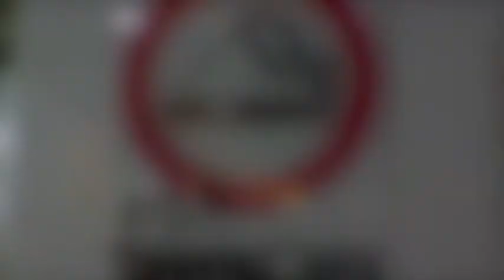Copious 131' - [sed the dean]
Got bored, made a beat... Got bored, made a video.. Hope you enjoy